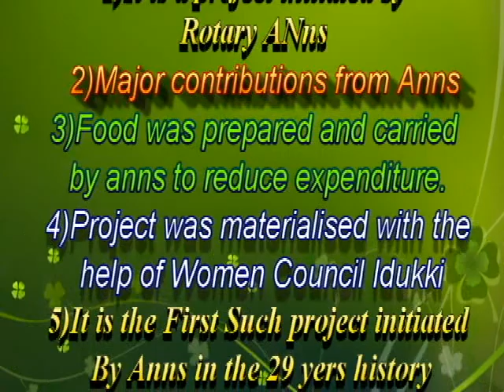rotary anns thodupuzha 2018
thodupuzha